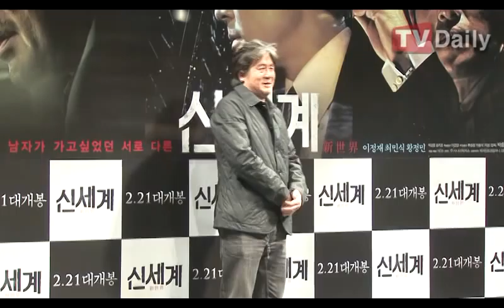［티브이데일리］영화 '신세계' 제작발표회 ★최민식 영화선택 이유★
[티브이데일리 여창용 기자/영상 박찬준 기자] 영화 '신세계'의 주연배우들이 영화를 선택하게 된 이유를 밝혔다.

16일 오전 서울 CGV 압구정에서 영화 '신세계'(감독 박훈정 제작 사나이픽처스) 프로젝트 설명회가 열렸다. 박경림의 사회로 진행된 이날 행사에는 영화를 연출한 박훈정 감독을 비롯해 최민식, 이정재, 황정민 세 주연배우가 함께했다.

행사는 메인예고편 상영과 '신세계 프로젝트' 브리핑, 웅장한 스케일의 포토 예고편 상영, 캐릭터와 촬영 에피소드에 관한 토크 그리고 기자단의 질의응답 순으로 진행됐다. 작전의 설계자 강과장 역의 최민식은 "범죄와의 전쟁 이후 1년만에 셋이서 무게를 잡아봤다"며 "이정재, 황정민 이런 훌륭한 후배들과 함께하고 싶었다"고 영화를 선택한 이유를 밝혔다.

또한 이자성 역의 이정재에게 직접 전화해 출연을 제의하고, 힘들게 촬영하는 동료 배우들과 스탭들을 위해 분위기 메이커 역을 자청하는 등 에피소드를 공개하기도 했다. 한편 세 배우는 경찰과 범죄조직의 갈등과 사나이들의 의리와 배신, 음모를 그렸지만 촬영장 분위기는 화기애애했다고 촬영장 분위기를 전하기도 했다.

한편 최민식, 이정재, 황정민을 비롯해 박성웅과 송지효 등 탁월한 연기력의 배우들의 조합으로 더욱 기대를 모으고 있는 영화 '신세계'는 범죄조직과 경찰조직을 둘러싼 세 남자의 음모와 의리, 배신을 그려냈다. 다음달 21일 관객들을 만날 예정이다.